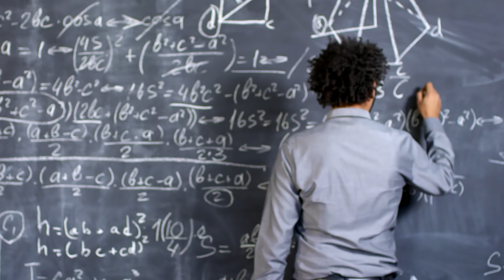Science to Save the World Introduction Channel Trailer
Science to Save the World is highlighting how humans can use science to tackle the biggest problems of our time.